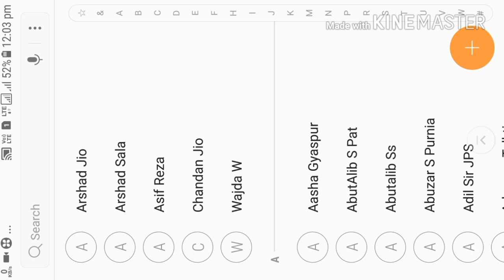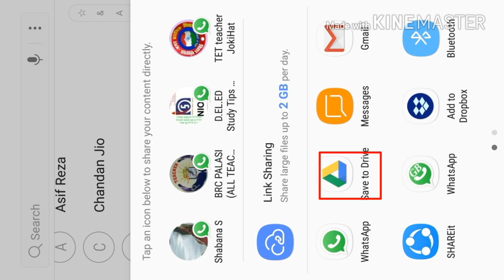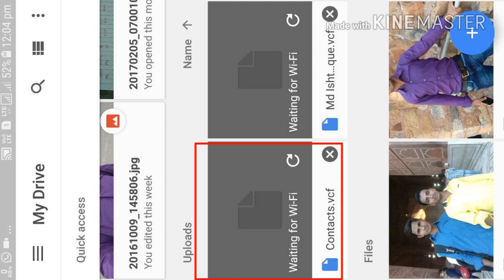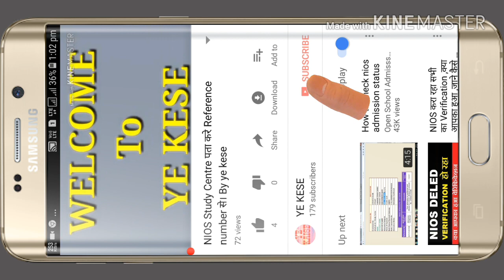Google Drive me contact kaise save Karen. By ye kese